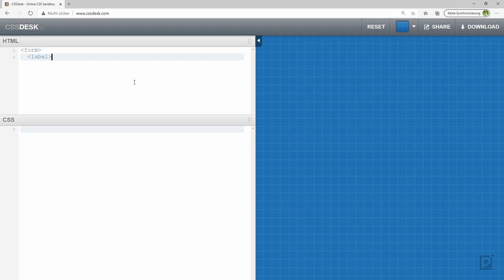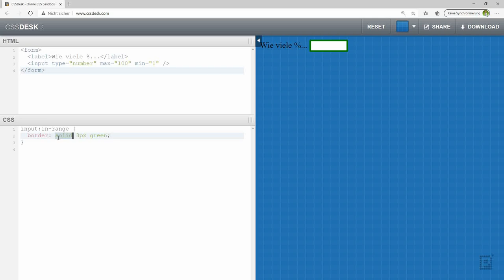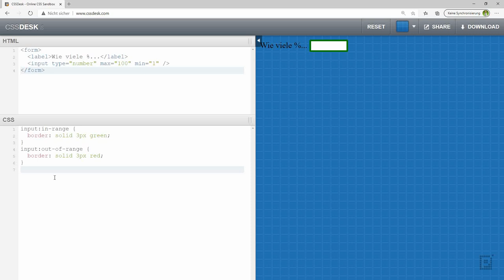Webentwicklung - #13 Advanced CSS Selectors - Praxis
Hier kurz gezeigt der Nutzen von entsprechenden Selektoren anhand eines Beispiels.